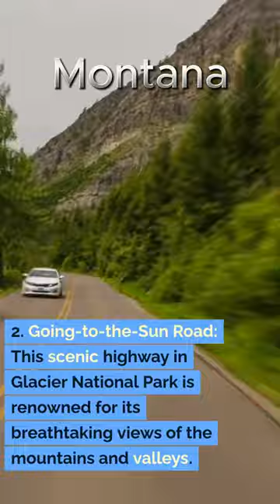interesting Facts Montana 7